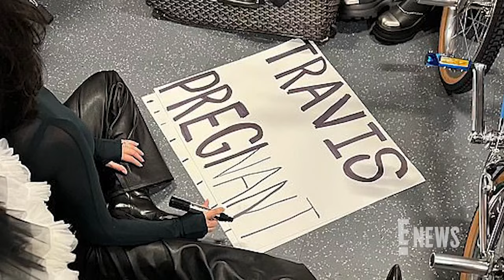Kourtney Kardashian Shares NEW Photo of Baby Rocky! | E! News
On January 29th, the 'Kardashian' star shares a new photo of her and Travis Barker’s baby son Rocky, but this time twinning in matching fuzzy white outfits.